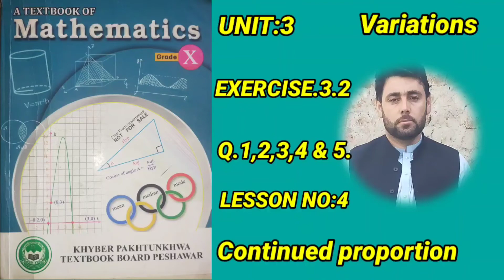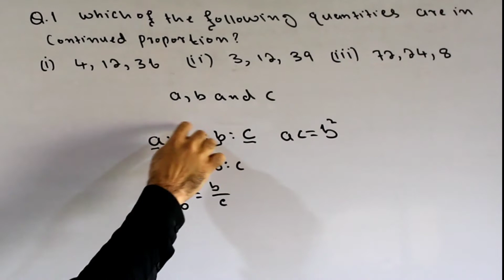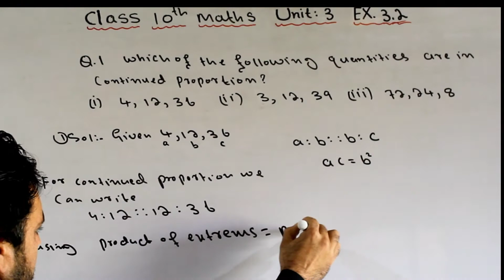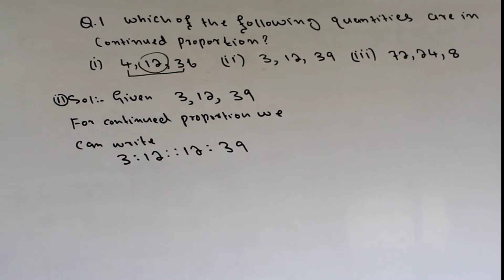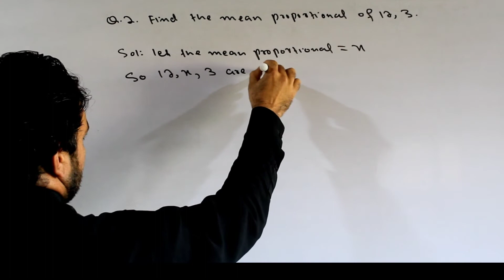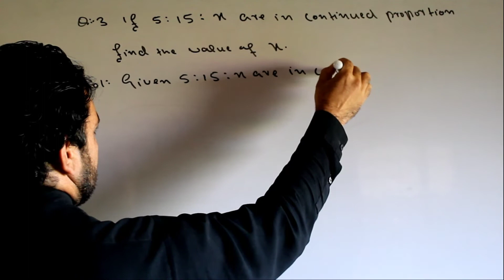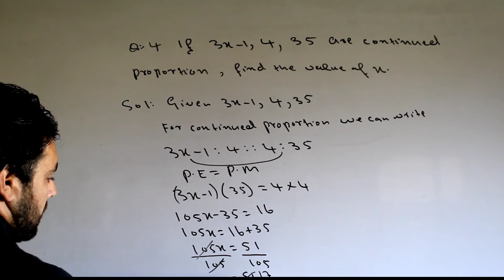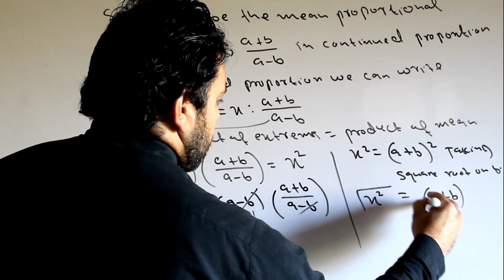CLASS 10th MATH | EX.3.2 Q.1,2,3,4&5 | LESSON NO:4 |VARIATIONS | Continued proportion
In this video we will learn about the concept of Continued proportion product of extremes product of means.
Also we will learn about the solutions of exercise questions in unit three 3 EX.3.2.
sehlan tuition academy.